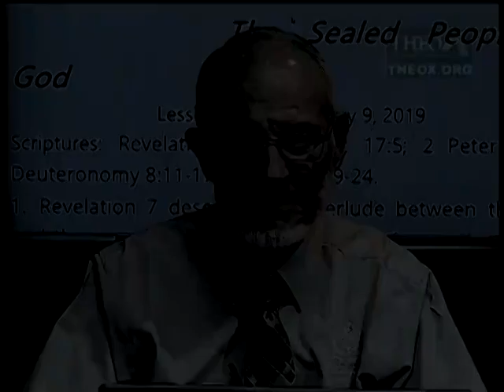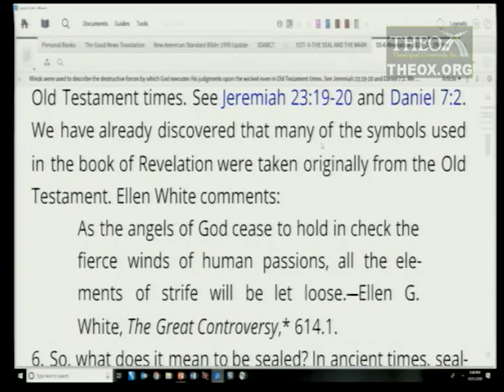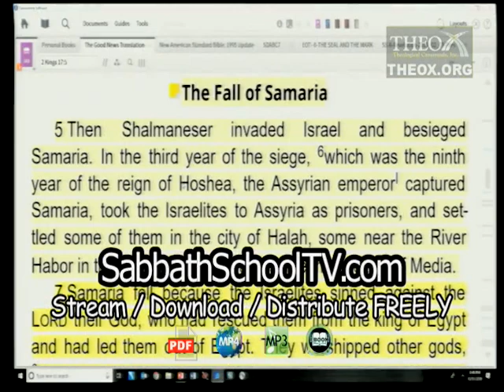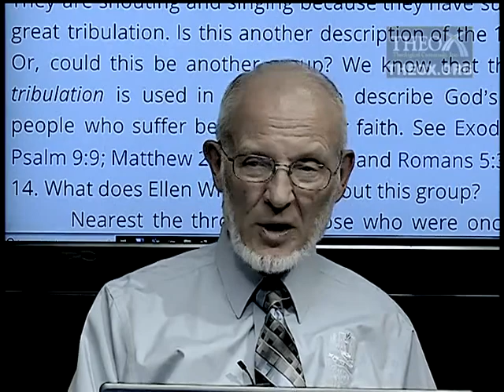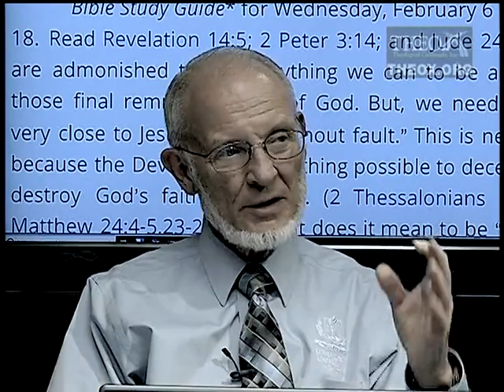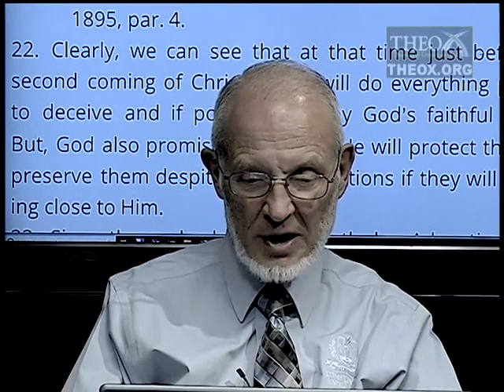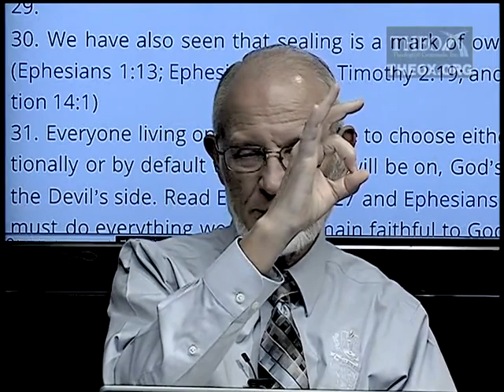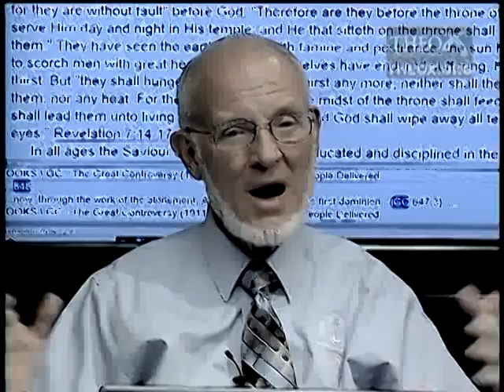6. The Sealed People of God (February 9) Sabbath School 2019 Quarter 1 Lesson "Revelation"